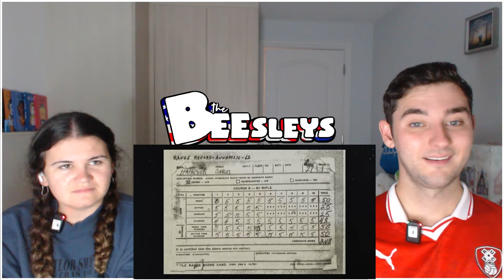Brits React to America's Legendary Marine Sniper - Carlos "White Feather" Hathcock - Part 1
JERSEY
JE4 9NH